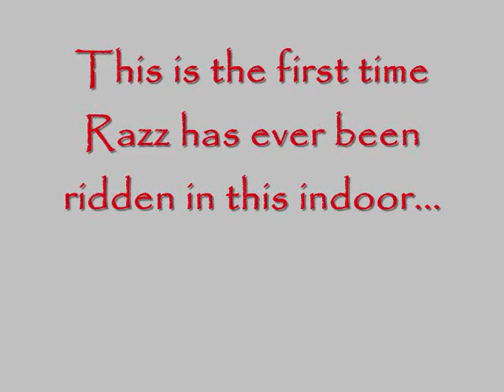SOLD - Razz - Missouri Fox Trotter Mare For Sale - Dragonfly Stables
Razz is a horse for the ages. She is a good girl, with a lot of years ahead of her to be your partner! Come meet her! $3,800.00 Firm - SOLD, Congratulations Brett!